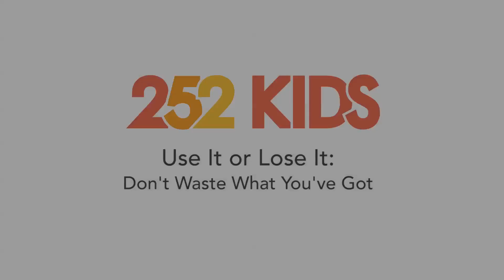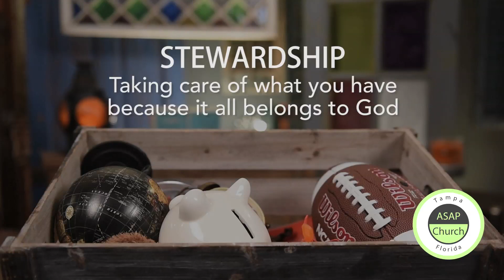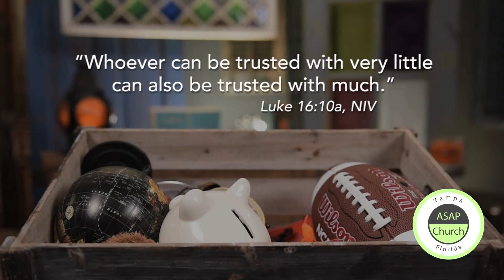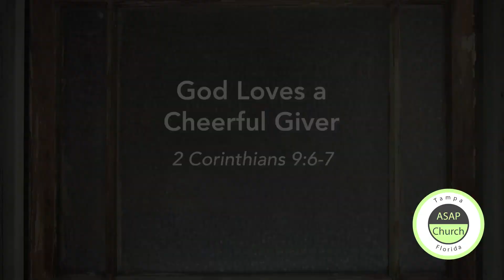October ASAP Kids, Use it or Lose it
Everything on the Earth belongs to God, all our toys, clothes, food. We all have unique gifts and talents, those belong to God too. These things we own are on loan from God, we are stewards of those things. In October, ASAP Kids will talk about Stewardship, and the importance of respecting all things and people in our life God has given to us.

ASAP Kids is a ministry of ASAP Church that meets in Carrollwood, Florida. This dynamic, fun, hands-on kids program, allows kids to discover who Jesus is and what He has done for their lives. Kids will enjoy games just before entering the ASAP Kids environment. Come early for free donuts and coffee. ASAP Church gathers every Sunday at 10 a.m. at 4015 Ragg Road in Tampa.